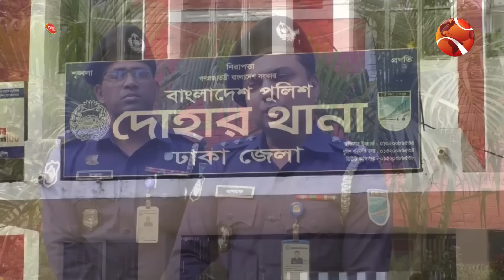মাস্টার কি’র ম্যাজিক; কয়েক সেকেন্ডে খুলে যায় তালা! | Dohar News | BD Police | Channel 24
»» Office Address:
Bangladesh.